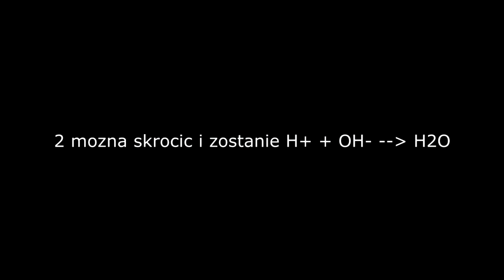Reakcja zobojętniania (sole)